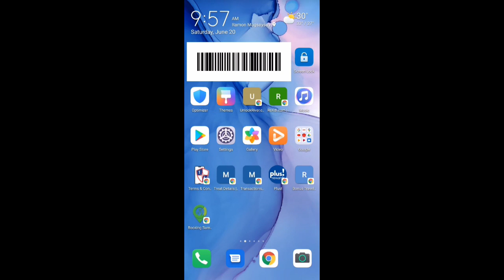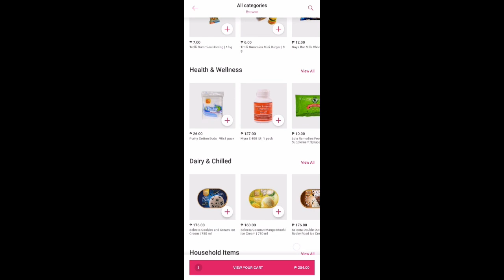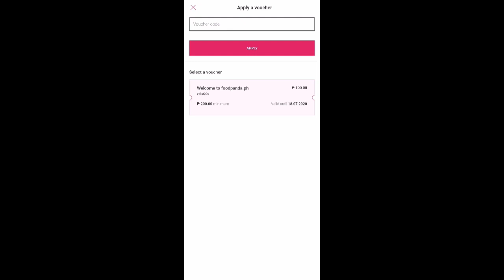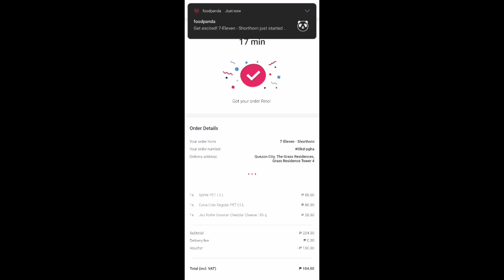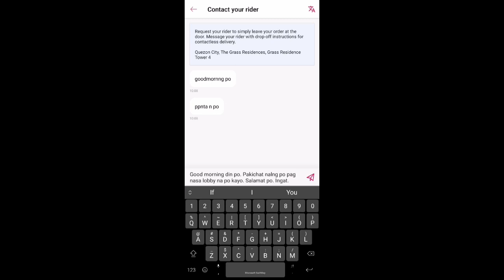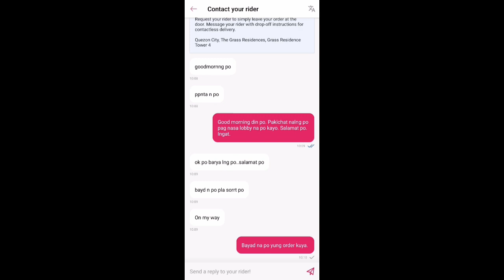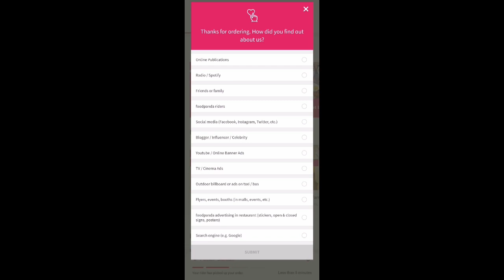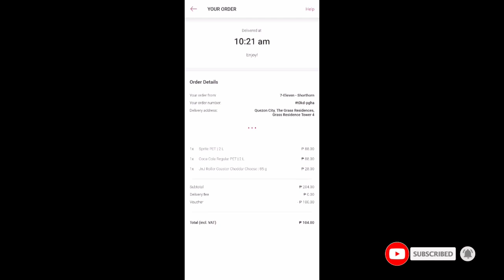How to order food in Foodpanda with voucher | Passport to EVERYTHING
Want food? Here’s ₱ 100.00 off your next meal if you order with foodpanda!